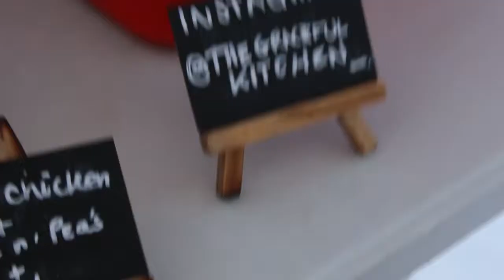WEEKLY VLOG 5 | CATERING FOR RUSS X LOSKI , EATING OUT AND MORE| GRACE LAXO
Heyyy everyone!

I'm back with another weekly vlog! Hope Y'all enjoy.